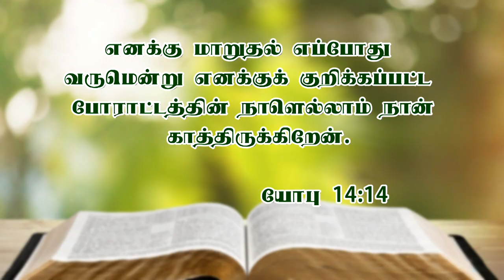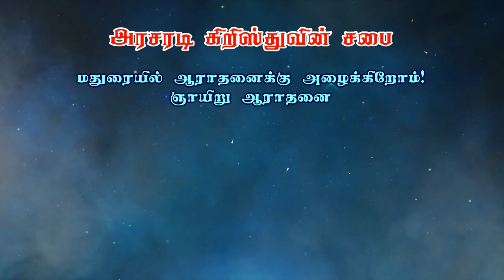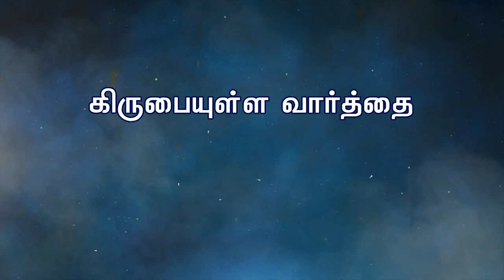உங்கள் வாழ்கை மாறவேண்டும்மா? | Short Message | Bro. Antony Rajah